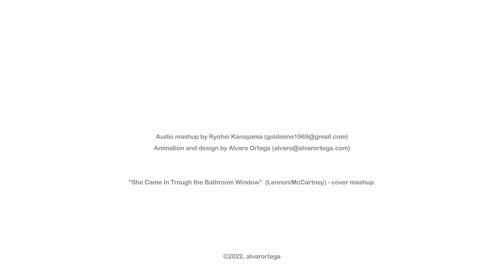She Came in Through the Bathroom Window - The Beatles mashup - (@alvar0rtega official)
Ryohei Kanayama and I have made this special present for Paul. One of his most powerful and mythical songs from the Abbey Road album in a mashup and animated version.
Ryohei plays all instrujments in this recreation of the universal album cover. This is our modest contribution to relive the moment, the music and the place in a 21st century tribute format.
To your happiness, Paul!
ポール・マッカートニー卿、誕生日おめでとう！

私とRyohei Kanayamaからポールに特別なプレゼントを贈らせてください。アルバム「アビー・ロード」に収録されている力強くも神秘的な曲を再構築してアニメーションを付けました。
このバージョンではRyohei が全ての楽器を演奏しています。これはポールの偉業を21世紀の現代に追体験してもらおうとした我々のささやかな試みです。

幸多からんことを